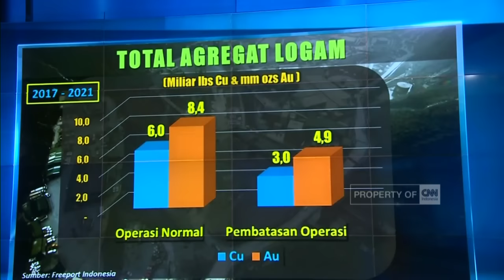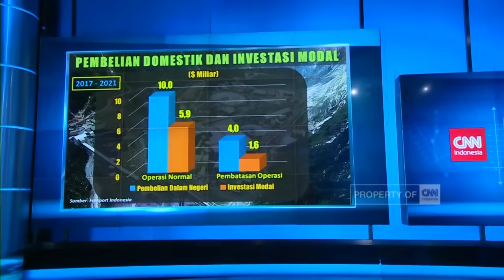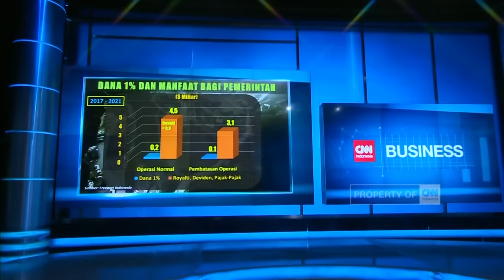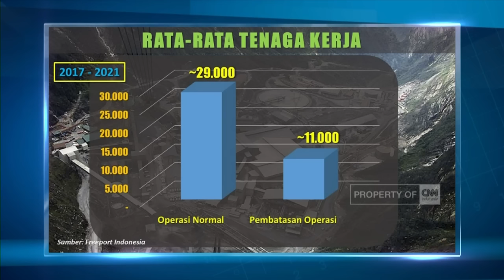Untung Rugi Pembatasan Ekspor Konsentrat Versi Freeport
Berikut kami sampaikan perhitungan untung rugi dengan dan tanpa pembatasan ekspor konsentrat versi Freeport Indonesia.